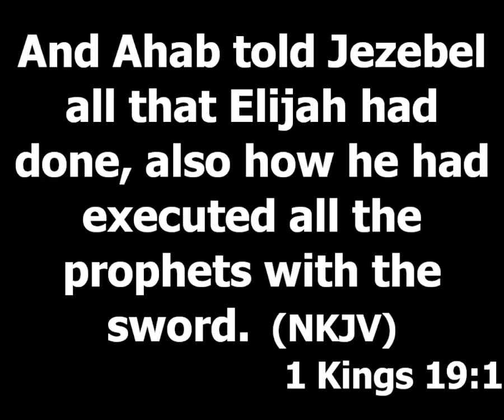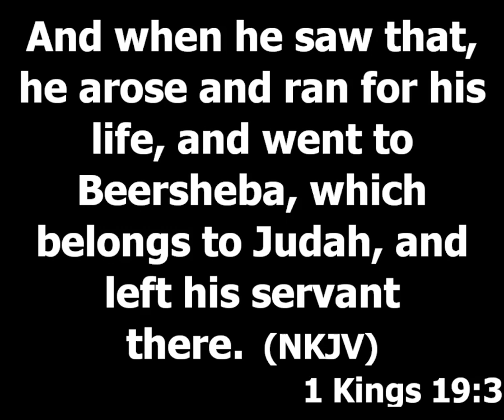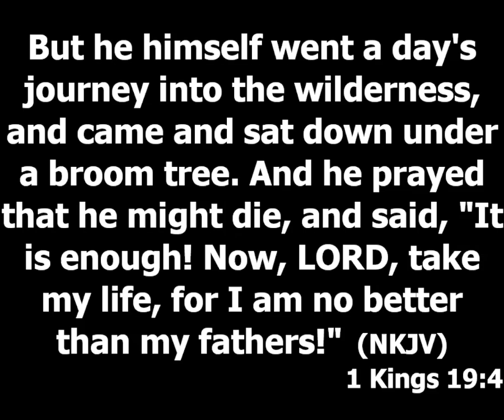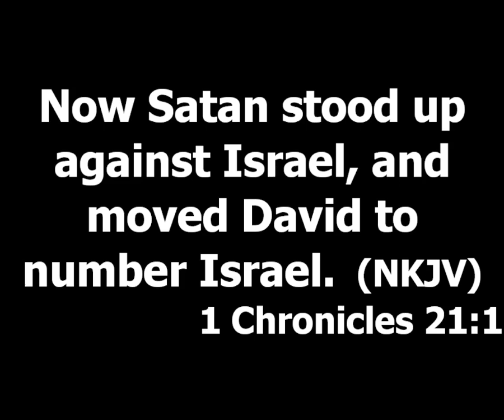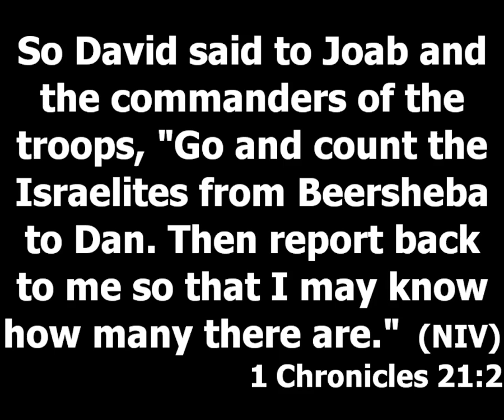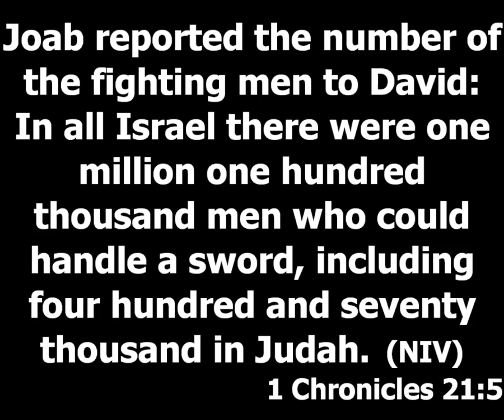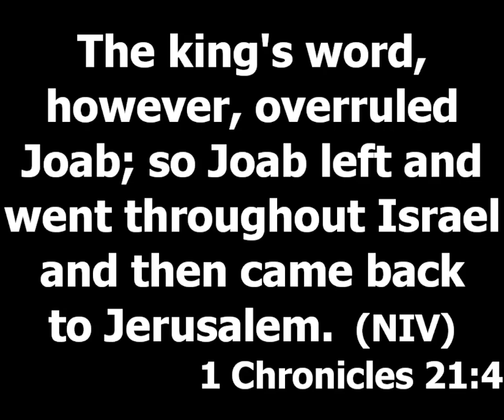Dealing With Forces That Makes One Give Up At Edge Of Success | Pastor Princewill Afolabi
Topic: Dealing With Forces That Makes One Give Up At Edge Of Success 1 king 19:1-5

Strange voice speaking lies to my heart now be silenced now in the name of Jesus

I receive strength to break through. I will not give up at the point of my breakthrough in Jesus name

I rebuke the operation of the strange spirit of depression, anger and confusion sent to  make me give up at the junction of my success and greatness in Jesus name

i cancel every plot of manipulation against me to commmit blunder in the name of jesus

I will not lose my place of honour for anyone in the name of jesus

I call for the restoration of every good thing i used my mouth to carelessly throw away in the name of Jesus

O Lord deliver me from the careless words i have spoken in Jesus name

O Lord deliver me from the careless words the wicked is using to hold me down in Jesus name